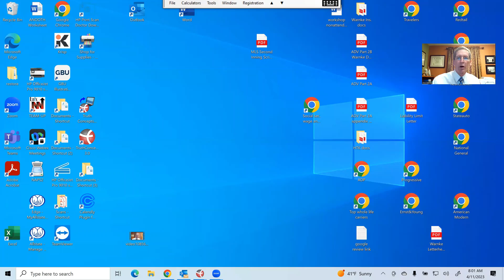Mortality credits specific example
What are mortality credits, and how can they impact your retirement income? Watch this quick video to find out.